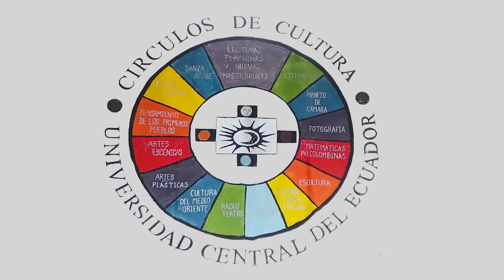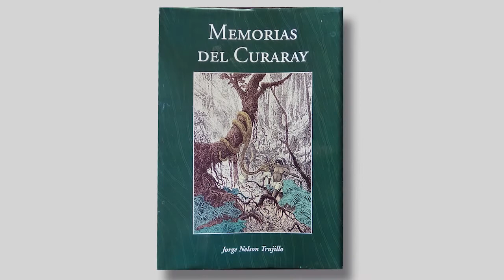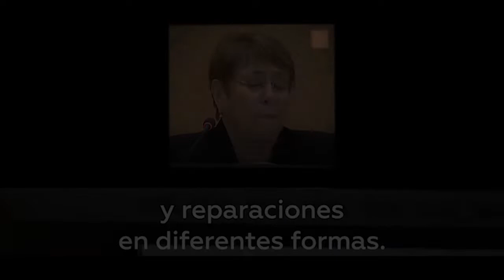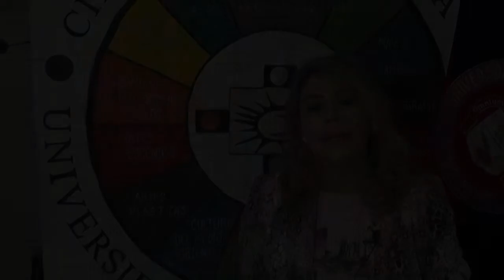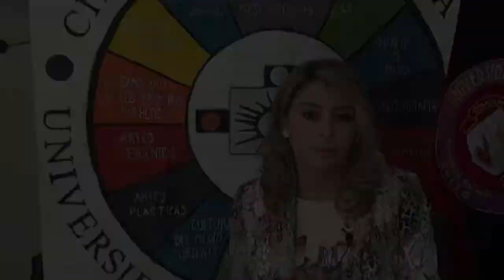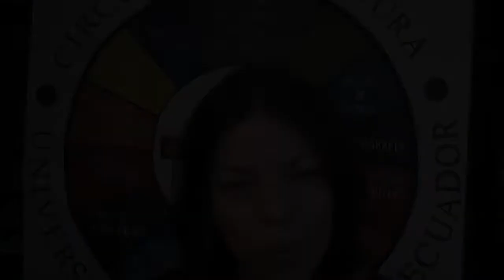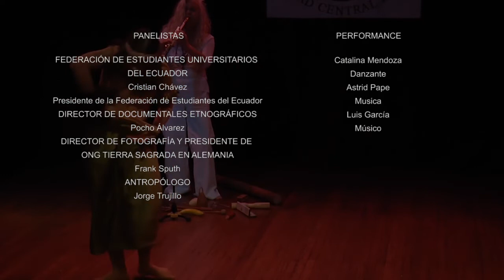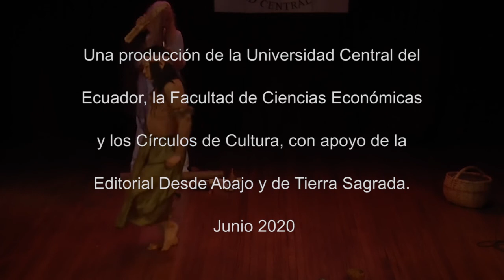Comunidad de Saberes para los Sáparas, por y para su supervivencia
La Comunidad de Saberes es un proyecto académico diferente que busca servir y proteger a las nacionalidades de los bosques tropicales y de los Andes. Organizada a partir de sus conocimientos propios con intelectuales de los primeros pueblos: Sáparas, miembros de la comunidad kichwa amazónica de Sarayaku, andinos de Ecuador, difundiendo y desarrollando los antiguos saberes de las culturas originarias para prepararles para una relación más igualitaria con el mundo occidental y buscar alternativas para mitigar los efectos del cambio climático, apoyando proyectos que no dependan de combustibles fósiles, plásticos y sustancias contaminantes.

Este llamado desde el último pulmón del mundo, es para mantener viva la Amazonía, para que las futuras generaciones puedan vivir bien. Depende de la solidaridad de los hombres y mujeres honestos del mundo para que salvemos la vida en el planeta, para sostener la memoria, la historia y la vida misma de los pueblos originarios entre ellos los Sáparas cada vez más cercados por el sistema y más aún en tiempos de pandemia.